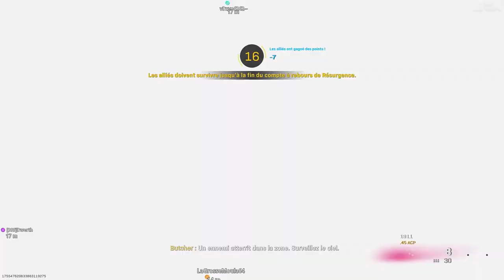TUTO SECRET COMPLET REBIRTH ISLAND WARZONE, GUIDE EMPLACEMENT CARTE SECRÈTE POUR OUVRIR LES COFFRES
▬▬▬▬▬▬▬ • BIENVENUE 😍 • ▬▬▬▬▬▬▬

▬▬▬▬▬▬▬ • PARTENAIRES 💪 • ▬▬▬▬▬▬▬

👉StealthGamer:
"SOISCOOLMEC"
"STRIKESOISCOOL"

TikTok "SoisCoolMecYTB"
👻Snapchat "soiscoolmec"

.▬▬▬▬▬▬▬ • TOP DON 💰 • ▬▬▬▬▬▬▬

▬▬▬▬▬▬▬ • MUSIQUE OUTRO 🎵 • ▬▬▬▬▬▬▬